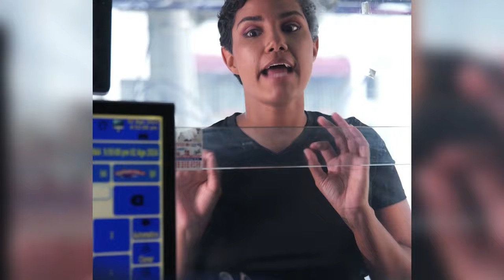Apagón De Semáforos Y El Intrant ES UN CASO MÁS GRAVE: ¡Esto es Lo que El Palacio No Va A Admitir!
Surgen varios nombres como sospechosos de un caso que en honor a la verdad no fue un fallo técnico...

3,500 por hora. Grabación a 1080. Entrega de material editado.

 día.

5,000 por cada video no mayor a 2 minutos.